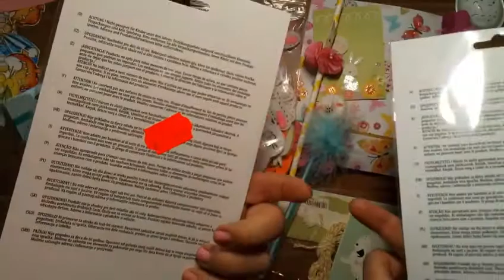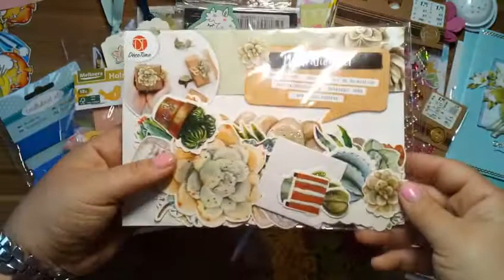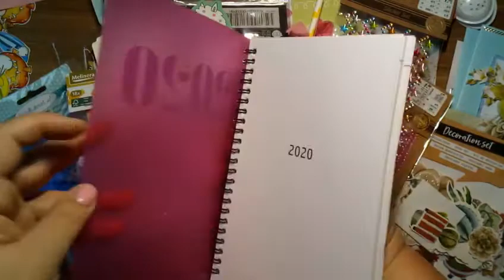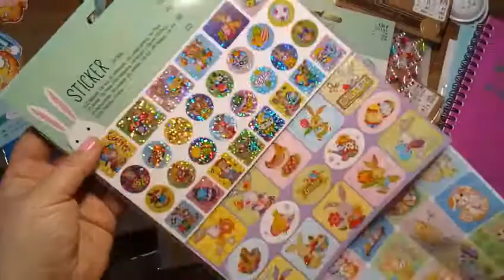🌺🍀Tolle Frühlings - Osterpost von Persephoni🍀🌺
Ich habe mit der lieben Persephoni einen kleinen Ostertausch ausgemacht.
Hier sehr Ihr was sie mir tolles geschickt hat.

Die Eule 🌺🍀